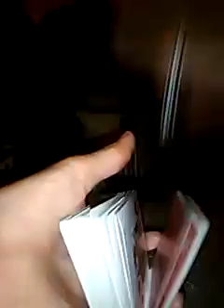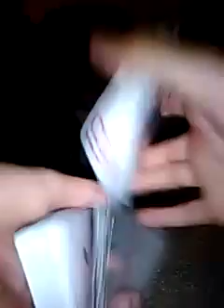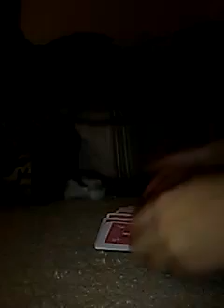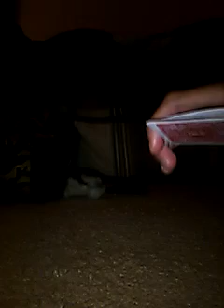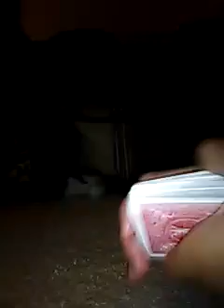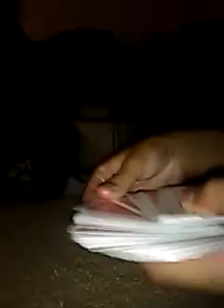Card tricks part 1